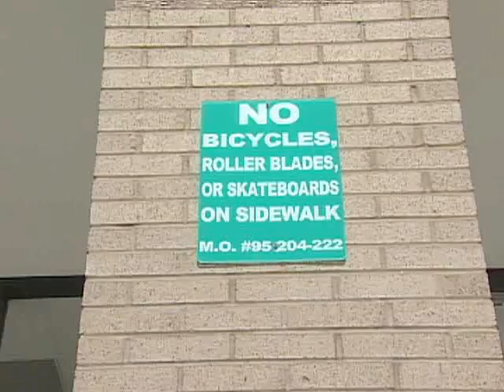Skateboard Spirituality (UMTV)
Fort Caroline United Methodist Church reaches out to neighborhood teens with a skateboarding ministry.